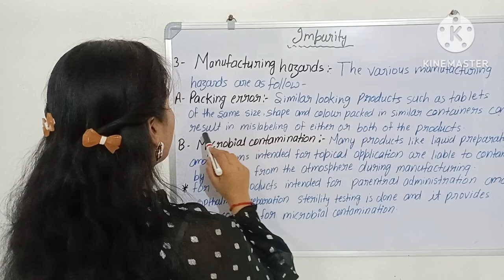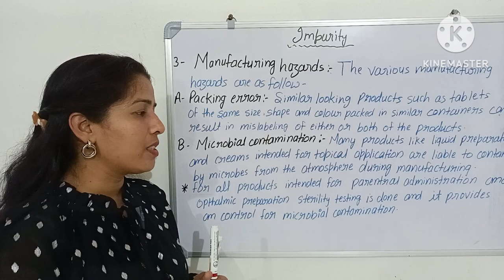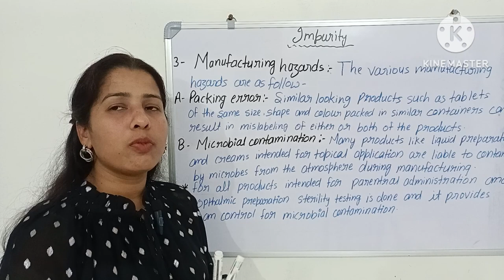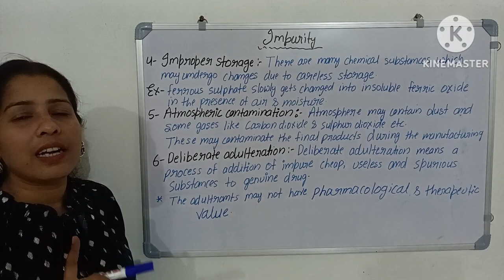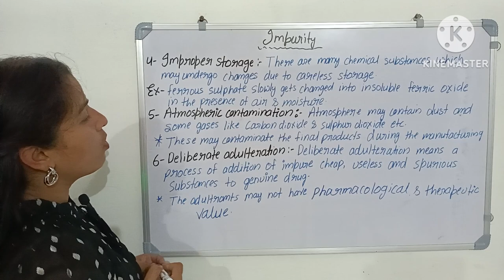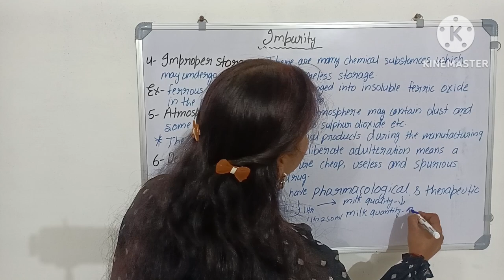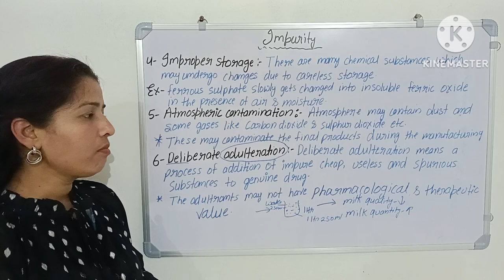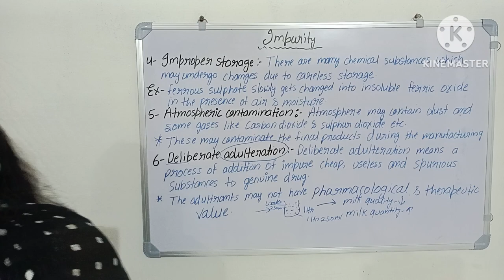Pharmaceutical Impurity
Pharmaceutical Impurity is a unwanted foreign particle that are found to be in a active drug